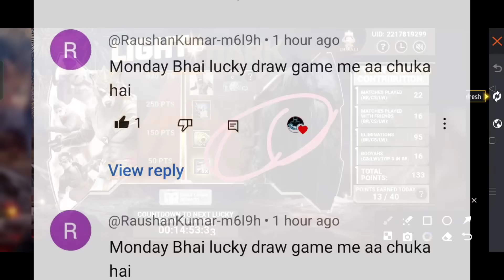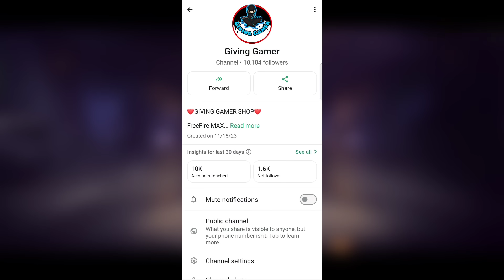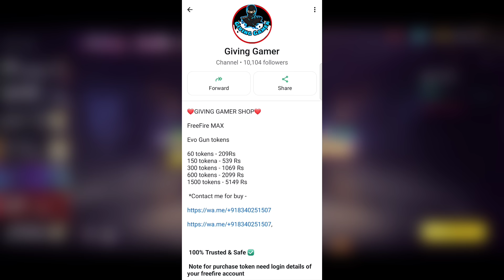Diwali Giveaway Free Fire Shotgun Kaise milega Token unlimited Diwali Giveaway Diwali lucky Draw ff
Diwali Giveaway Free Fire Shotgun Kaise milega Token unlimited Diwali Giveaway Diwali lucky Draw ff new event free fire today aaj ka new event diwali lucky draw event kaisa complete karen free fire game mein kuchh draw diwali new event mein shotgun skin kaise milega give away mein kaise shamil honge diwali giveaway full details by Giving Gamer

☆ About Me ☆